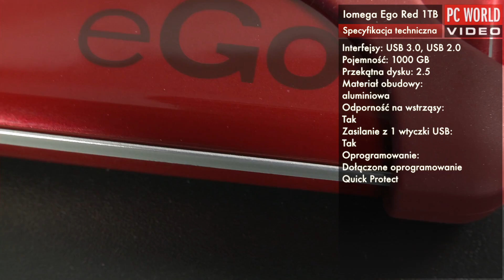Iomega eGo Red 1TB SKU#35242 - test PC World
Dysk zewnętrzny - Iomega eGo Red 1TB SKU#35242
Iomega eGo Red dysponuje aluminiową obudową, która dodatkowo chroniona jest gumowym pokrowcem. Jest odporna na wstrząsy, uderzenia i porysowania. Obudowa jest dosyć gruba jak na nośniki 2,5 calowe (131x93x26 mm - gł./szer./gr.), bo wykorzystuje pojemny 1TB twardy dysk. Jest sztywna i mocna, bez problemów zmieści się w torbie z laptopem czy plecaku.